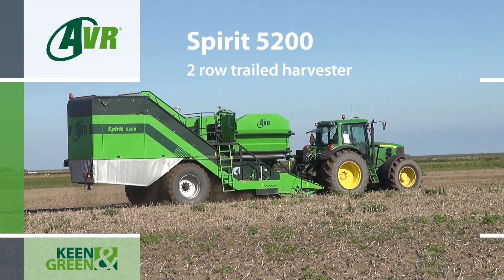Δίσειρη συλλεκτική μηχανή της AVR Spirit5200 🥔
✔️ Στιβαρή κατασκευή, πανεύκολη στη χρήση
✔️Ταινίες
✔️Μηχανική υποβοήθηση
✔️Χώρος για 4 άτομα στην τράπεζα διαλογής
✔️Αποτελεσματικός διαχωρισμός φύλλων και χώματος
✔️Υδραυλικός έλεγχος στις ρόδες
✔️Λιγότερη συμπίεση εδάφους
✔️Μεγάλη χωρητικότητα σιλό 5 τόνων
✔️Σκαπτική μονάδα με ταλάντωση
✔️Πανεύκολη συντήρηση